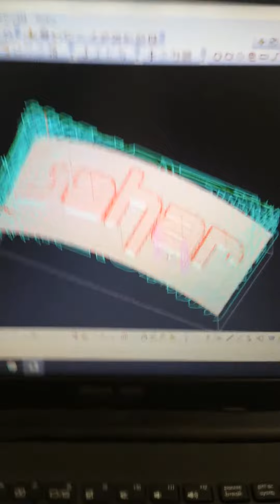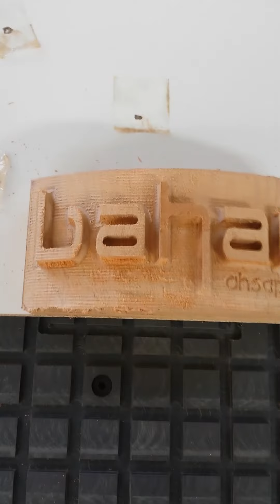BAHAR AHŞAP CNC İŞLEME (3D kalemlik yapımı)